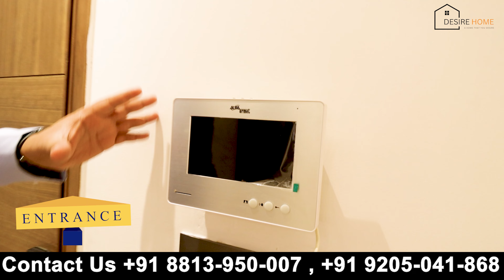Builder Floor in Gurgaon || 4 bhk builder floor || Builder Floor in DLF Phase 4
Are you looking for a 270 Sq Yard 4 bhk builder floor in Gurgaon?  We have a wide selection of Builder Floor in DLF Phase 4 Gurgaon, ready for you to choose from.

AMENITIES
⬜ Italian Marble
🚡 6 Passenger Lift
💈 Chandelier
🚗 2 Covered Car Parking
🎏 Fans
🖼 Beautiful Wooden Work
🍜 Fully Modular Kitchen, Chimney, Hob
🐆 Jaguar Bathroom Fittings
🕸 False Ceiling
🗄 Wardrobe In Each Bedroom

You Can Watch Other Videos On Our Channel

Find the Best Luxury 500 SqYds 4 BHK + Study Builder Floor in DLF Phase-3 Gurgaon at Best Prices!

204 SqYds 3BHK Builder Floor For Sale In Sec 57 Gurgaon || Near Metro || Builder Floor In Gurgaon

This 500 sqyds 4BHK builder floor in Sec. 56 Gurgaon near the market and metro is a steal!

3 BHK luxury builder floor in DLF Phase 1 Gurgaon | 270 SqYds | Your Dream Home in Premium Location

263 SqYds 3BHK Builder Floor In Sec 46 Gurgaon - Find Out How Much It Costs & Book Your Dream Home

Do Not Buy Builder Floor In Gurgaon Before Watching this 3 BHK Builder Floor In Sector 57 Gurgaon

500 Sqyds Park Facing Ultra Luxury Builder Floor in Sushant Lok 1 || Power Backup || Home Automation

300 SqYds 4BHK Builder Floor In Sushant Lok 2 | Sec 56 | Near Metro Club || Builder floor in Gurgaon

354 SqYds 4BHK Builder Floor on Golf Course Road || Sec 27 || Builder Floor In Gurgaon || Near Metro

Only 2.75 Cr. || 360 Sqyds 4BHK Builder floor in South City 2 || Gated || Builder Floor In Gurgaon

500 Sqyds 4BHK Ultra Luxury Builder Floor in Sushant Lok 3 Sec 57 || Builder Floor In Gurgaon

4BHK 400 SqYds Ultra Luxury Builder Floor In DLF Phase-2 || Home Automation Builder Floor in Gurgaon

240 Sqyds 3bhk Builder Floor In South city-1 Gurgaon 100% gated with security and close to Metro

Corner 3 Bhk Ultra Luxury Builder Floor In Sec-15 Gurgaon || 3 side open || Builder Floor In Gurgaon

3 BHK Builder Floor In Sec 56 Close to Metro Golf Course Road And Club || Builder Floor in Gurgaon